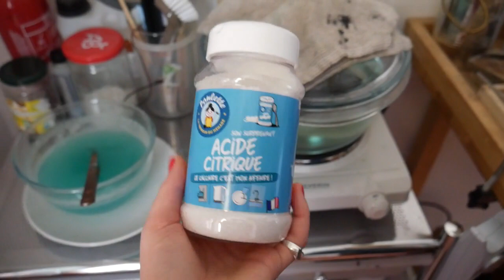Le déroché : l'acide citrique késako ? | Agnes Ismay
RECETTE MAISON (d'appoint pour dérocher)
Mélanger 1 litre de vinaigre blanc (cristal) + 5 cuillères à soupe de gros sel non traité

Canapé d'appoint kapok •

✔️ PARTENARIAT COOKSON-CLAL
-10% de remise sur toutes vos commandes (valable toute l'année)

Panasonic G7 noir + 14-42mm •
Batterie recharge •